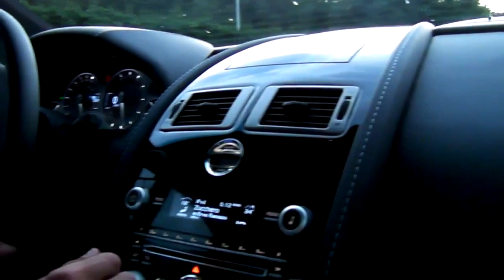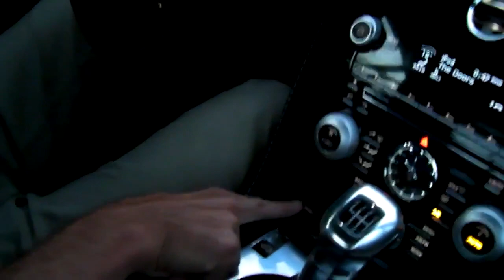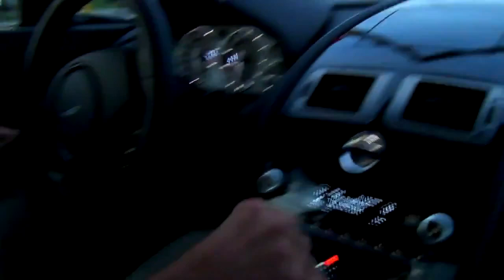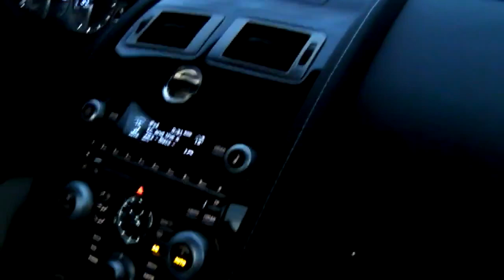Man Rijdt 292 Km/u op de E17 ( Langere Versie )